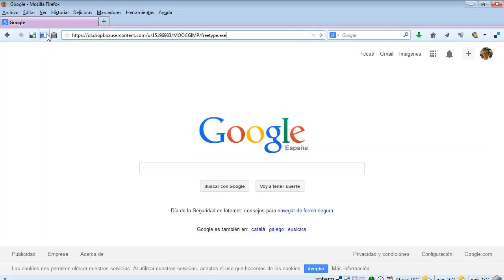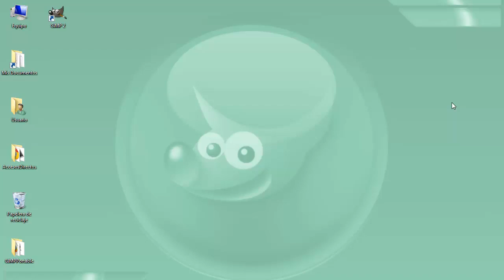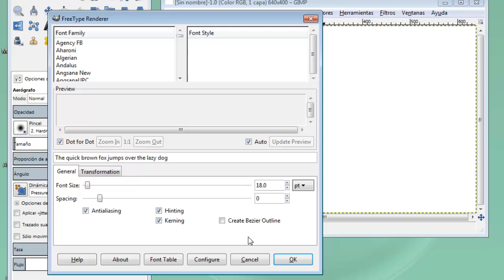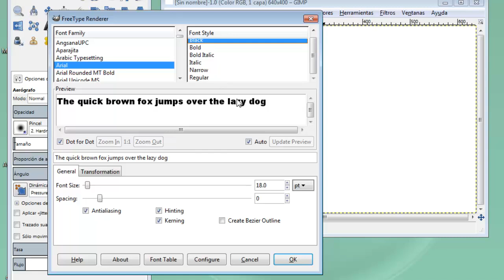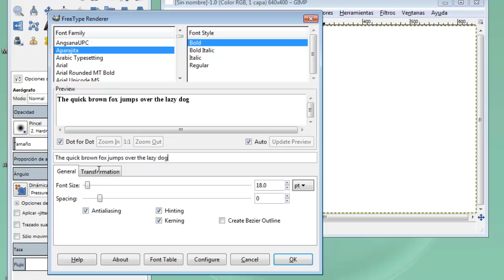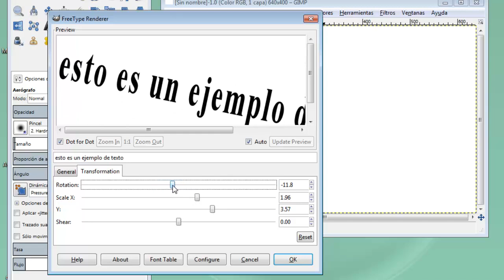MOOC UMA Creación y retoque de imágenes con software libre (GIMP): Módulo 4 Vídeo 2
Instalación y uso de Freetype.
Enlace de descarga:
Ruta de carpeta de descarga: C:/archivos de programa/GIMP- 2.0/lib/GIMP/2.0/plug-ins.